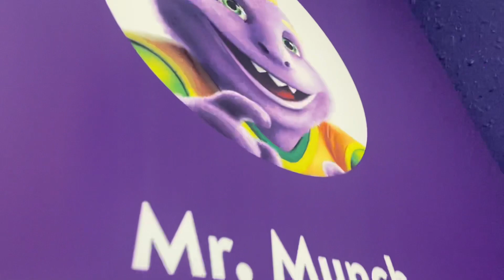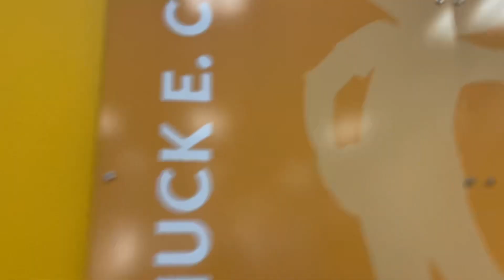Chuck E. Cheese’s Racine Showroom Tour!